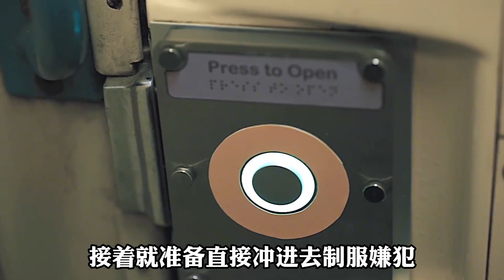貼身保鏢01: 高分英劇，退伍老兵徒手化解恐怖襲擊